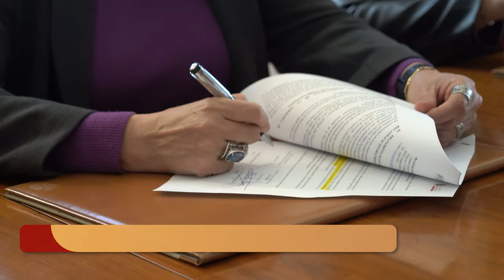El Ayuntamiento y la UPCT crean una cátedra para divulgar la historia y el patrimonio de Cartagena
El Ayuntamiento de Cartagena y la Universidad Politécnica de Cartagena suman esfuerzos conjuntos para preservar, investigar y divulgar la historia y el patrimonio de Cartagena. La alcaldesa Noelia Arroyo y la rectora de la UPCT, Beatriz de Miguel, han presentado este martes, 13 de febrero, la firma del acuerdo de creación de la Cátedra de Historia y Patrimonio de Cartagena. En la misma se incluirá también a la Universidad Internacional Menéndez Pelayo y a la Fundación Cajamurcia. De hecho, el Palacio Pedreño de esta fundación será la sede de la cátedra.

La alcaldesa Noelia Arroyo ha resaltado el compromiso del Ayuntamiento con la divulgación de la historia y el patrimonio de Cartagena, recordando que esta cátedra nace de una propuesta inicial del Consejo de Cronistas de Cartagena. “El objetivo es crear una cátedra que reúna y sistematice todo el saber sobre la historia milenaria de Cartagena, que impulse su investigación y que promueva su conocimiento entre especialistas. Y que, además, trabaje en su divulgación entre todos los interesados en la historia”.

La rectora Beatriz de Miguel ha compartido su entusiasmo por esta iniciativa. Y ha subrayado la relación intrínseca entre el patrimonio y la historia de Cartagena. Sobre ello, ha comentado que, aunque la universidad esté centrada en estudios técnicos, el patrimonio es una parte ”integral” de la historia y la identidad de ciudad. Y que por ello “la UPCT está comprometida a contribuir al desarrollo cultural de Cartagena”.

RESPALDO DE LOS CRONISTAS Y LA UNIVERSIDAD INTERNACIONAL MENÉNDEZ PELAYO

La presentación ha contado con el concejal delegado de Cultura, Nacho Jáudenes; y el presidente del consorcio permanente de la sede la Universidad Internacional Menéndez Pelayo en Cartagena, Miguel Martínez, como reconocimiento a la labor divulgativa que esta institución académica ha llevado a cabo en esta materia.

También ha asistido el cronista oficial de Cartagena Luis Miguel Pérez, que ha descrito este día como “histórico” para Cartagena. Y ha destacado la “importancia de sentar cátedra para estudiar y comprender la historia completa de la ciudad”. Por ello, ha transmitido su intención de que la cátedra se convierta en un catalizadora para la investigación y la preservación del patrimonio.

Asimismo, ha asistido la historiadora y arqueóloga marina Carlota Pérez-Reverte, ya que la cátedra también abordará el patrimonio subacuático. Así como la profesora de la UPCT y directora de la nueva cátedra, María José Muñoz. Esta última ha concluido la presentación agradeciendo la oportunidad de “asumir este reto”. A la vez que ha compartido su ilusión por formar parte de este proyecto y se ha comprometido a aportar conocimiento desde la Escuela de Arquitectura de la Universidad Politécnica de Cartagena.